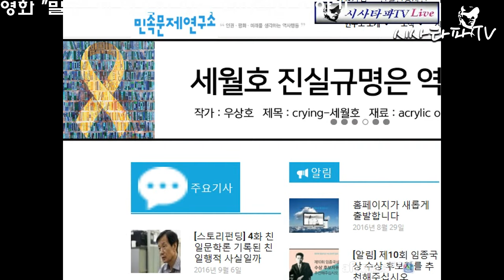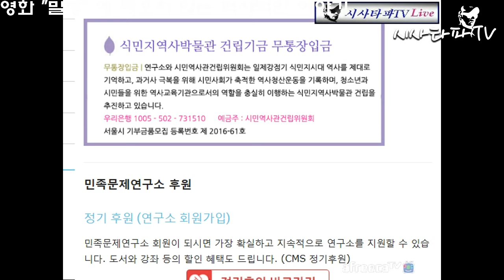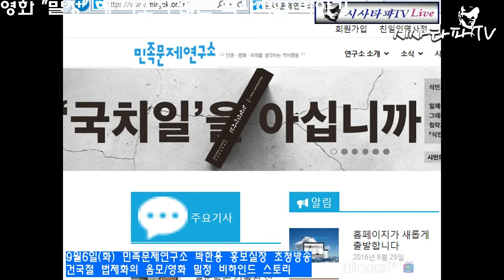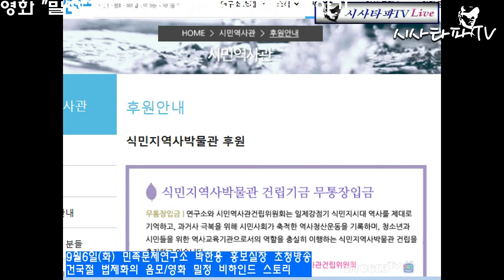영화 "밀정"에 나오지 않는 꼭 들어야 할 "의열단사건"역사적인 이야기(영화"밀정" 감동적인 비하인드스토리)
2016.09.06 민족문제연구소 박한용 실장 시사타파tv 출연
영화 "밀정"에 나오지 않는 꼭 들어야 할 역사적이고 슬픈 의열단사건 이야기들...